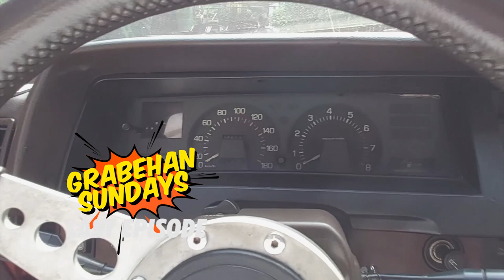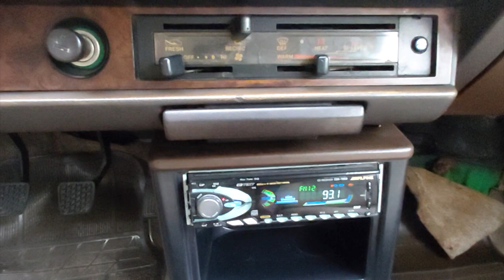GRABE! 1982 Toyota Corolla Classic Station Wagon!!! Sound check?!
GRABE! 1982 Toyota Corolla Classic Station Wagon!!! Mapapa-sound check ka talaga sa 3T Weber Twin Side (engine bay) at sound set-up!!! Pangalawa sa mga collection ni Mr. A-Burnout na ating fineature dito sa channel!

Maraming salamat kay Mr. Alvin of A-Burnout for letting me showcase his very nice collection and garage.